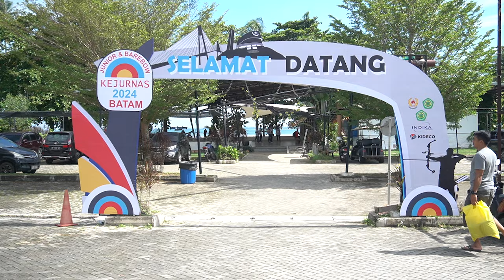EKSPOSE KEPRI - KEJURNAS JUNIOR DAN BAREBOW 2024 BATAM